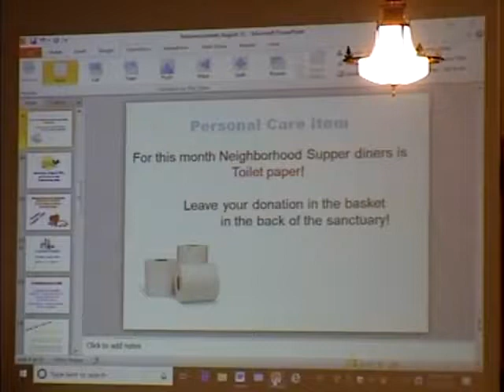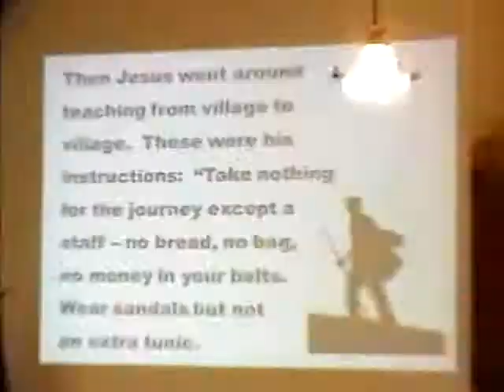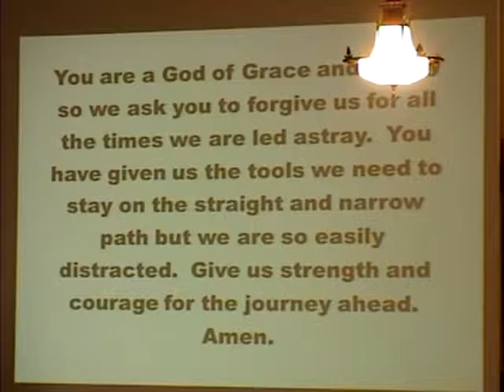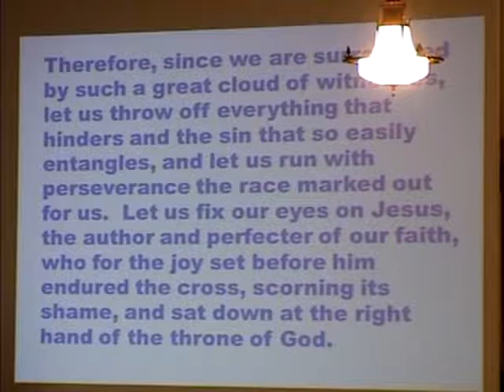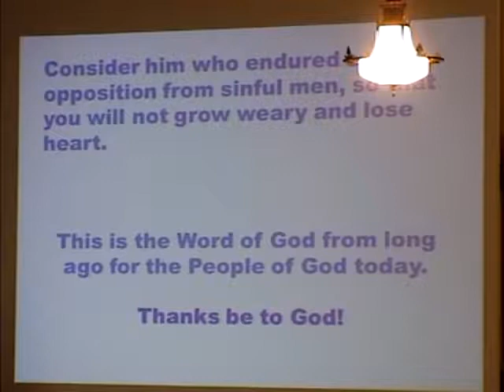August 12 Traditional Worship Service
August 12 - Traditional Worship
Pastor Therese Lehman
Sermon Title: "Travelling Light"